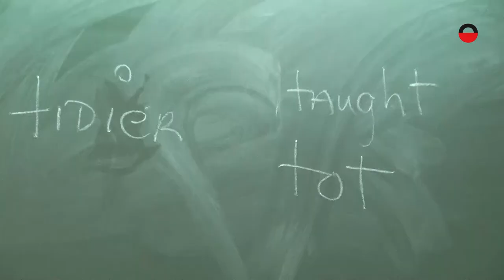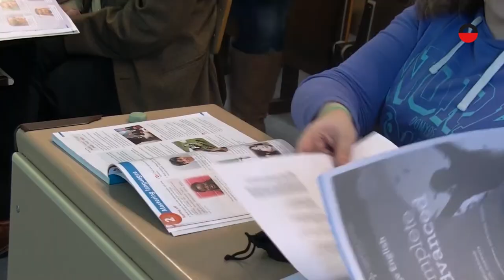Programa Aprende Lenguas.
Cursos de Idiomas en el Campus de Cuenca.

NOV. 2016